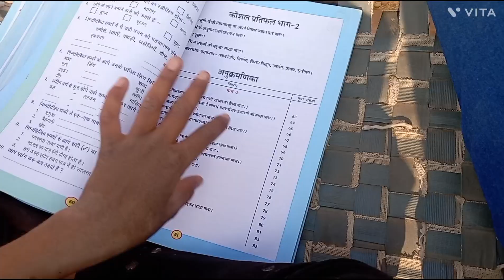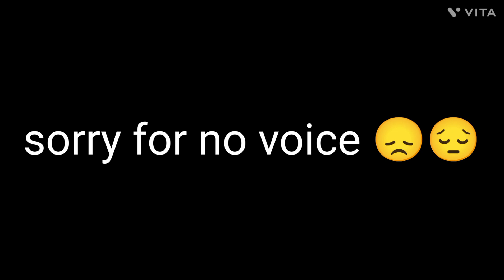mom ne first time panir banaya || Day - 21/365 || sk vlogs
mom ne panir banaya || Day - 21/365

                              I hope your fitness is well and fine

I want to vlogging for 365 days I hope you all supporting me